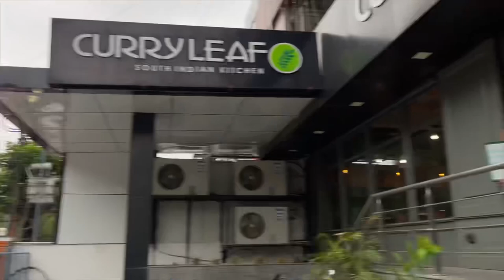Day out W/m 💞 / Hair spa / Resturant me chori 🤫